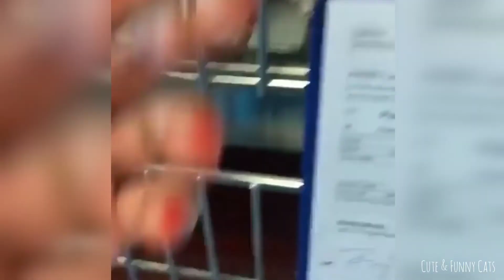Cute Cats - Funny Baby Cat Videos Compilation 2021 # 1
Cute Cats - Funny Baby Cat Videos Compilation 2021

Watching funny cats is the hardest try not to laugh challenge. Baby cats are amazing creature because they are the cutest and most funny. It is funny and cute. This is the cutest and best video ever!